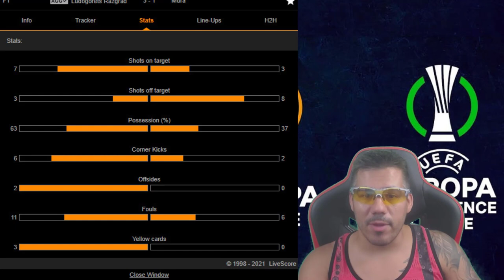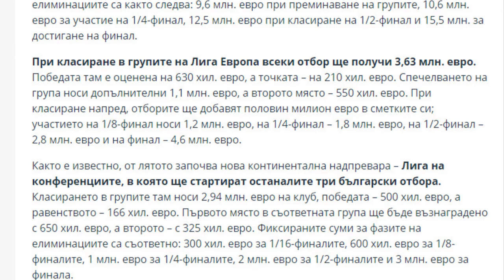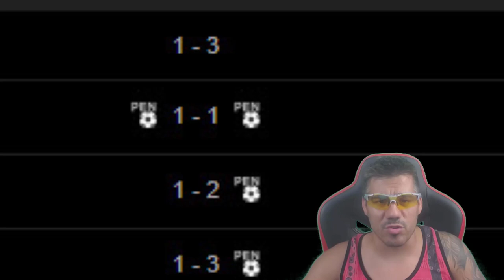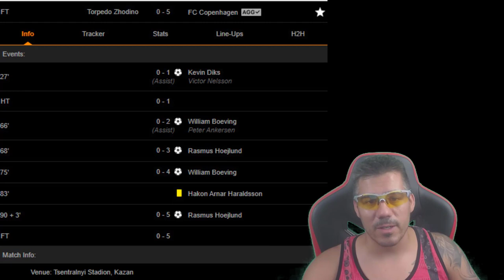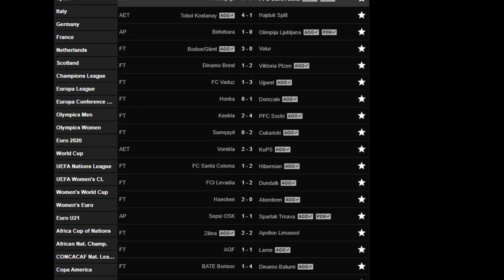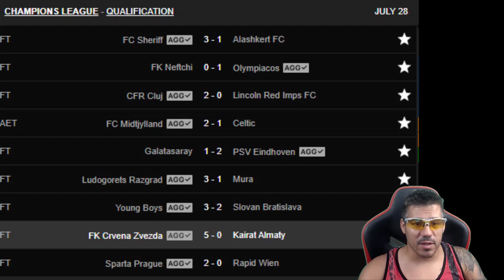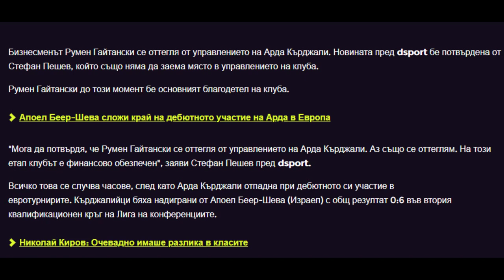ЦСКА, ЛУДОГОРЕЦ, ЛОКО ПД - ПРОДЪЛЖАВАМЕ НАПРЕД ИЛИ НЕ ?